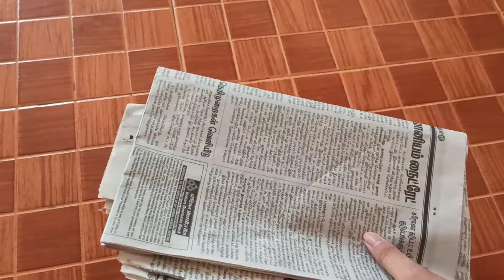Recycled Art from Newspaper| Wall decor| DIY| Watercolouring| Home decor| Crafts| Easy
Hiiiiiiiiii
Back with a beautiful decorating idea with newspaper which makes the space classy.
Everybody can give it a try as its so easy.

Credits:
Idea:Nigharikkha